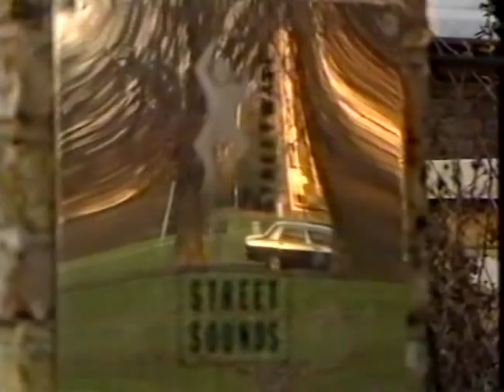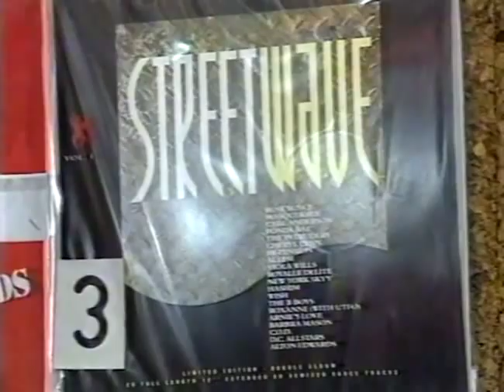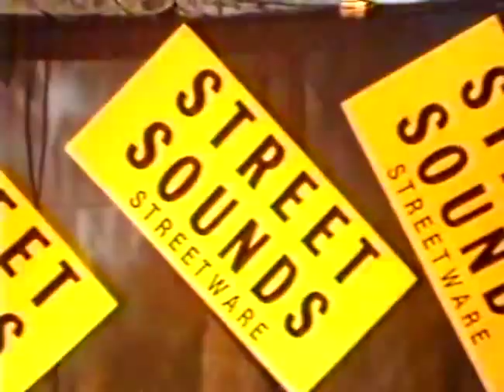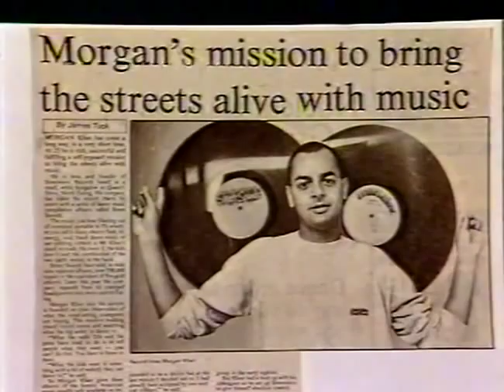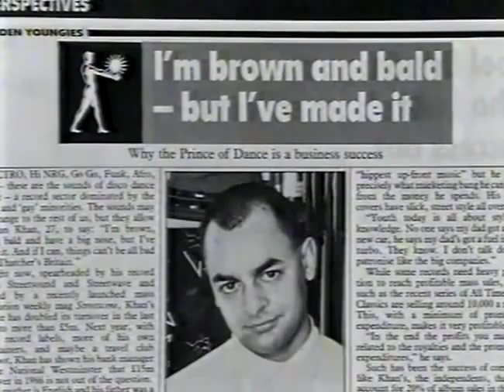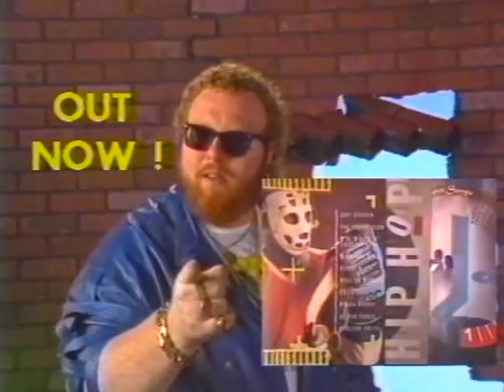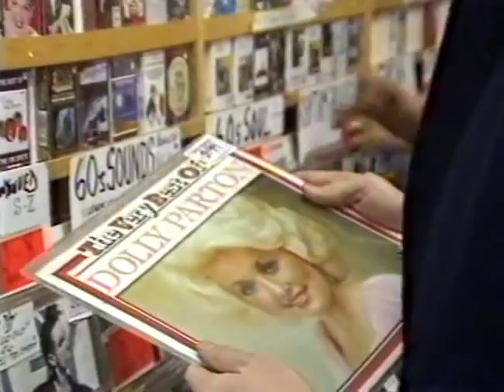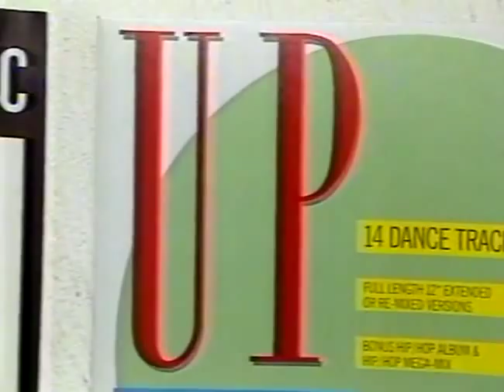Street Sounds and Morgan Khan 1986 ITV Documentary with Hugh Laurie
This documentary is about my uncle Morgan and features my parents (my Dad is Morgan's brother), Morgan's mum, Lorna (my grandmother) with Hugh Laurie.

1986 TV documentary about UK Soul and Electro Hip Hop Dance Music label Street Sounds and owner Morgan Khan hosted by Hugh Laurie.

Includes tour of London Dance music vinyl record shops. Limelight Club, Street Sounds Office in Ealing, West London and my parents house in Wentworth as well as Morgan's house in Sunningdale with "that" jacuzzi scene with Morgan & Hugh.